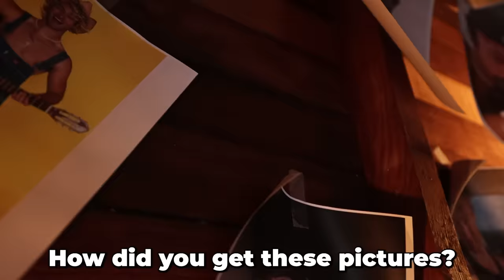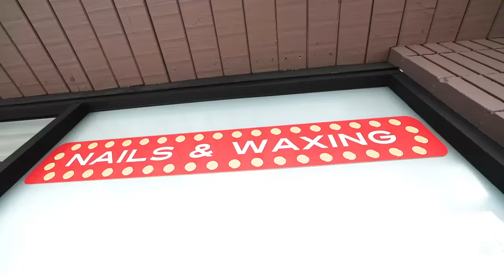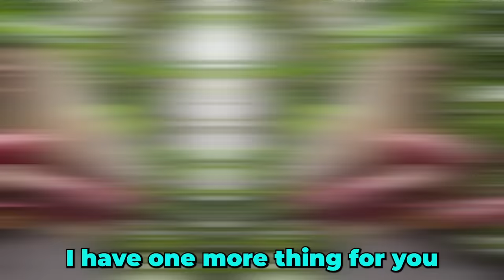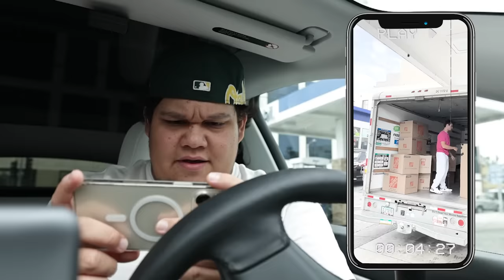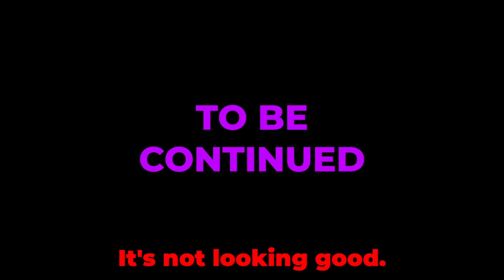MY CRAZY EX GIRLFRIEND TOOK ME!!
MY CRAZY EX GIRLFRIEND TOOK ME!! Watch Topper Guild be taken by his crazy ex girlfriend Heather! Will his best friend Shutters come save him? Or will Topper be trapped with her forever?